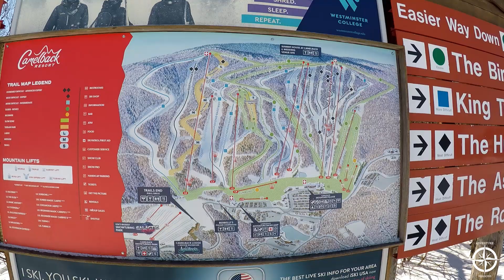Awesome February conditions Camelback Resort Poconos ski snowboard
With epic snow that fell on the beginning days of February of 2021, this Adventure takes us to Camelback Mountain in Tannersville, PA for some fresh fluffy pow.

Camelback Mountain
301 Resort Drive
Tannersville, PA 18372